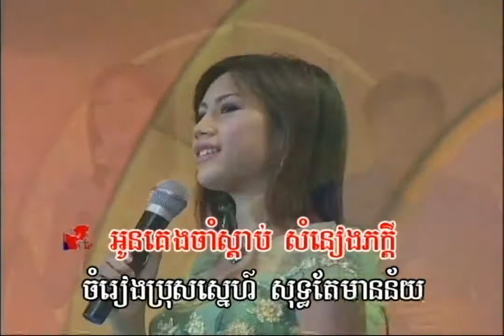(អបអរសាទរភ្ជុំបិណ្ឌ) ចម្រៀងគូស្នេហ៍ / Karaoke / ឧត្តម - ស្រីពីន | សម្រាប់កម្សាន្ត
និពន្ធទំនុកច្រៀង៖ បទពីដើម | ប្រគុំជាចង្វាក់៖ Bolero / Odom - Sreypin / Chamreng Kou Sne